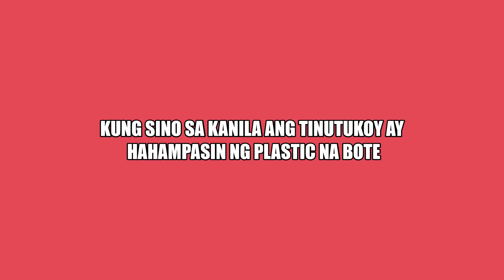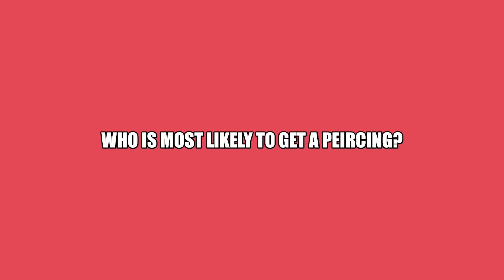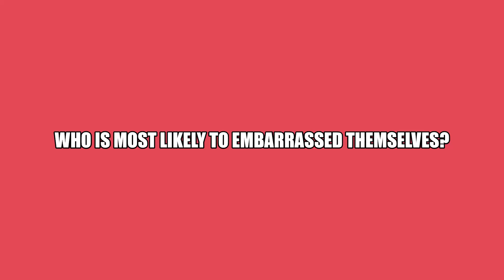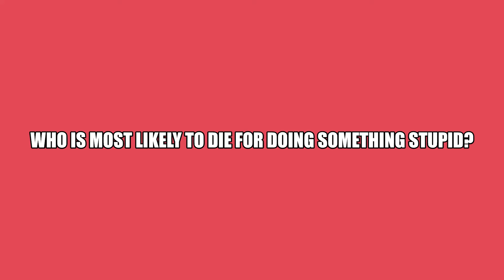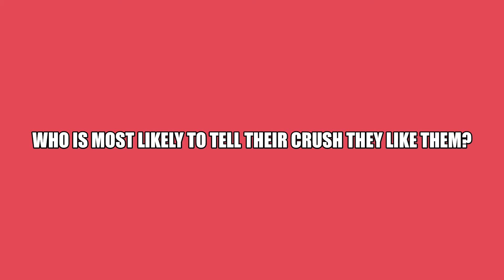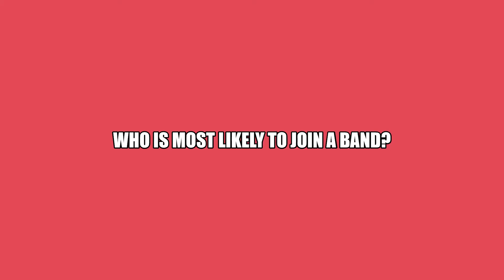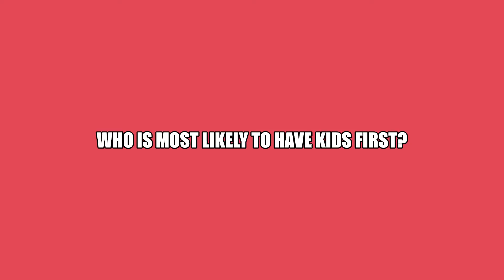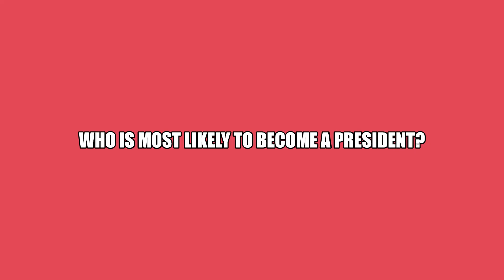WMLC😂 /FIRST VIDEO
HI GUYS SO THIS IS MY FIRST VLOG AND I HOPE YOU LIKE IT AND THIS VIDEO IS FOR FUN ONLY AND MOST OF THEM WAS NOT MY VIDEO THEY SHOULD BE ON THEIR RESPECTIVE CHANNEL AND THE QUESTION THAT WE USE WAS FROM YOUTUBE ONLY PLEASE DONT REPORT IT AND PLEASE SUBSCRIBE TO MY CHANNEL AND JUST COMMENT DOWN BELOW FOR SHOUTOUT CAUSE IM MAKING ANOTHER VLOG IN SUNDAY OR MONDAY NO HATE JUST LOVE KEEP SAFE EVERYONEEEEEEEEE MUAH THANK YOU GUYS.